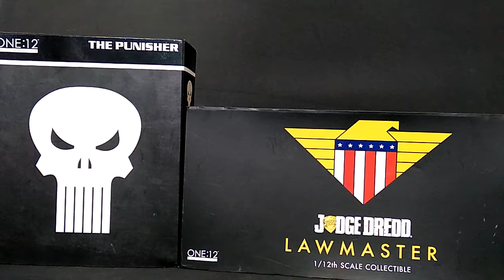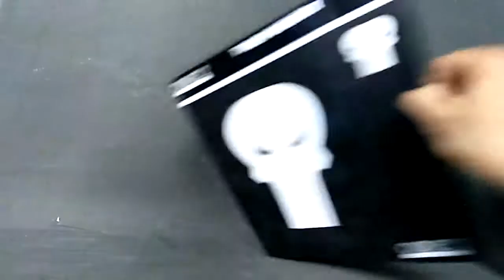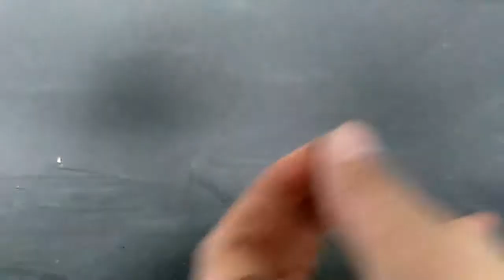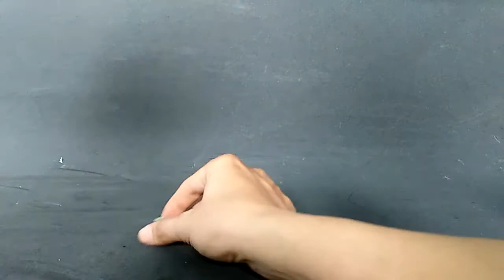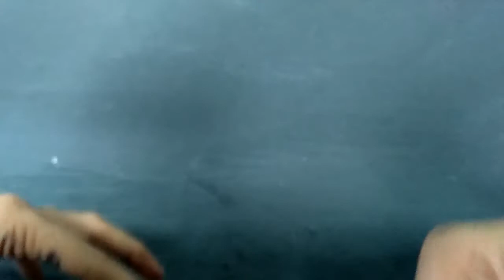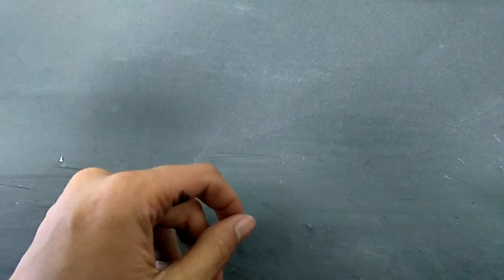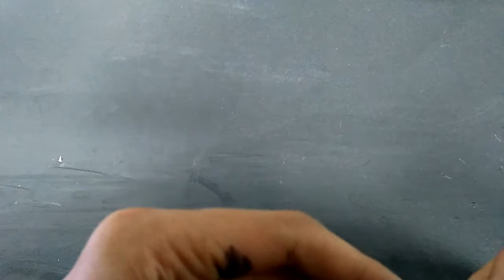Review Bootleg kw knockout knock out Mezco MezKO the punisher and the original lawmaster part. 1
Thanks before

And you can support me for real cash, if you buy some of my collection here:

Thanks again :)